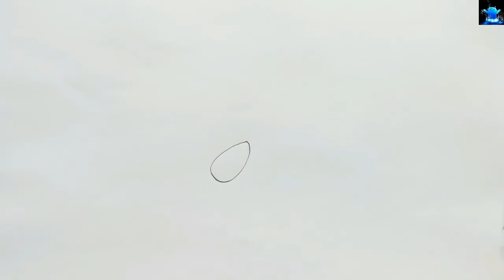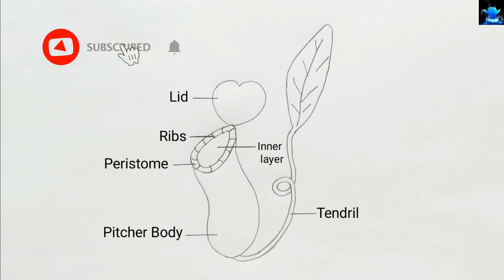how to draw nepenthes | how to draw diagram of nepenthes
Title: how to draw nepenthes | how to draw diagram of nepenthes

Hello Friends in this video I tell you about how to draw nepenthes. After watching this video you will be able to draw diagram of nepenthes in examination by using easy way for beginners. This video is regarding how to draw nepenthes and how to draw diagram of nepenthes. It is very easy to draw.
So friends of you have problem in any other diagram so tell me in comment box.